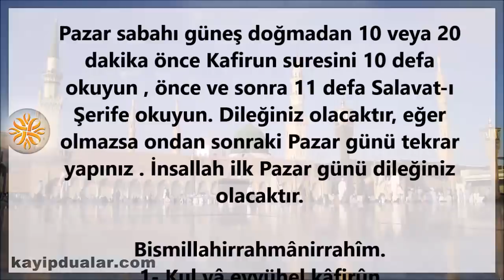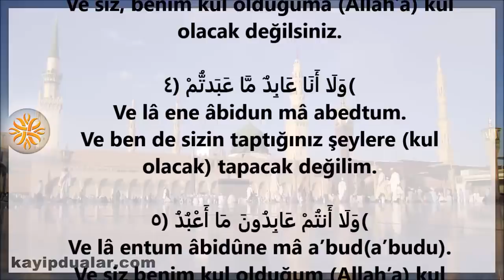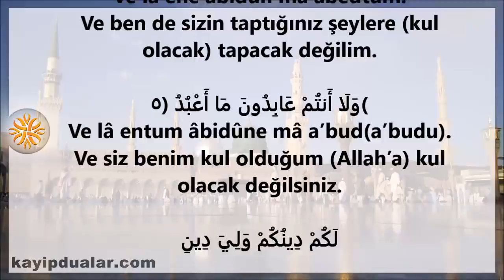Pazar Günü Dileklerin Kabulü İçin Güneş Doğmadan Okunacak Dua | Kayıp Dualar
Pazar Günü Dileklerin Kabulü İçin Güneş Doğmadan Okunacak Dua

Pazar sabahı güneş doğmadan 10 veya 20 dakika önce Kafirun suresini 10 defa okuyun , önce ve sonra 11 defa Salavat-ı Şerife okuyun. Dileğiniz olacaktır, eğer olmazsa ondan sonraki Pazar günü tekrar yapınız . İnsallah ilk Pazar günü dileğiniz olacaktır.

Bismillahirrahmânirrahîm.
1- Kul yâ eyyühel kâfirûn
2- Lâ  a’büdü mâ ta’büdûn
3- Ve lâ entüm âbidûne mâ a’büd
4- Ve lâ ene âbidün mâ abedtüm
5- Ve lâ entüm âbidûne mâ a’büd
6- Leküm dînüküm veliye dîn

Kafirun süresi Arapca.

قُلْ يَا أَيُّهَا الْكَافِرُونَ ﴿١﴾
Kul yâ eyyuhâl kâfirûn(kâfirûne).
De ki: “Ey kâfirler!”

لَا أَعْبُدُ مَا تَعْبُدُونَ ﴿٢﴾
Lâ a’budu mâ ta’budûn(ta’budûne).
Ben sizin taptığınız (kul olduğunuz) şeylere tapmam (kul olmam).

وَلَا أَنتُمْ عَابِدُونَ مَا أَعْبُدُ ﴿٣﴾
Ve lâ entum âbidûne mâ a’bud(a’budu).
Ve siz, benim kul olduğuma (Allah’a) kul olacak değilsiniz.

وَلَا أَنَا عَابِدٌ مَّا عَبَدتُّمْ ﴿٤﴾
Ve lâ ene âbidun mâ abedtum.
Ve ben de sizin taptığınız şeylere (kul olacak) tapacak değilim.

وَلَا أَنتُمْ عَابِدُونَ مَا أَعْبُدُ ﴿٥﴾
Ve siz benim kul olduğum (Allah’a) kul olacak değilsiniz.

لَكُمْ دِينُكُمْ وَلِيَ دِينِ

Tavsiye Videolarımız